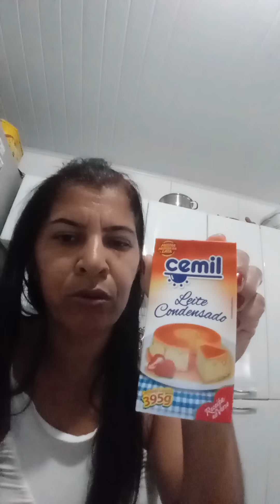PATY BBB PEGA ESSA DICA AI PARA CUIDAR DAS SUAS FILHAS,FILHOS EM PREMEIRO LUGAR😱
Olá gente hoje estou trazendo mais um vídeo para vocês!!!